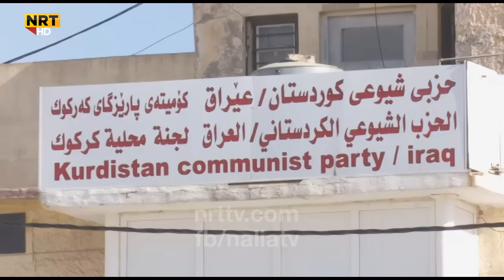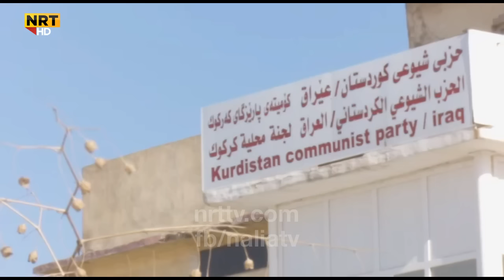حزبى شیوعى کوردستان دوو ئەندامى حزبەکەی دورخستۆتەوە